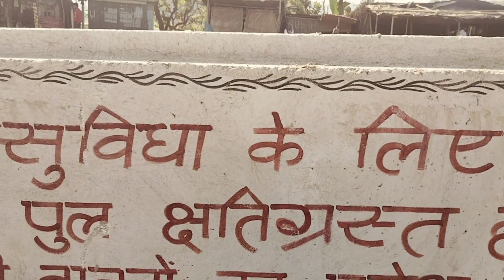ये देखिए सड़क को किया कर दिया